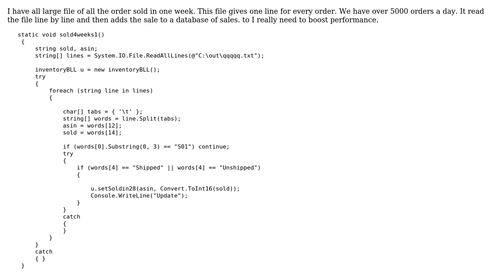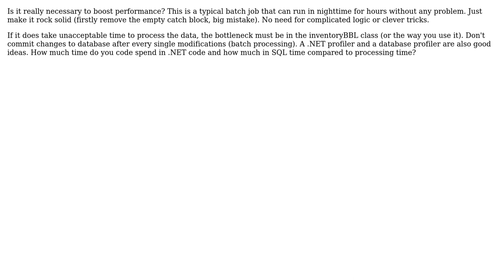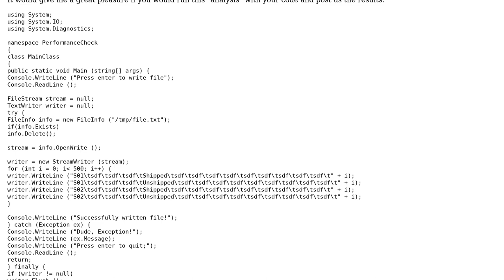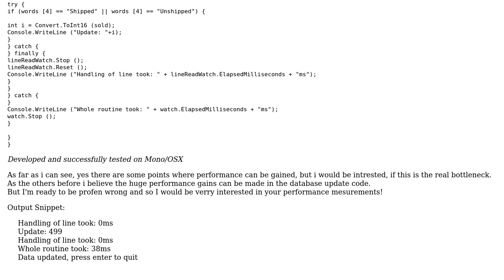How do I make this function faster? (8 Solutions!!)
How do I make this function faster?